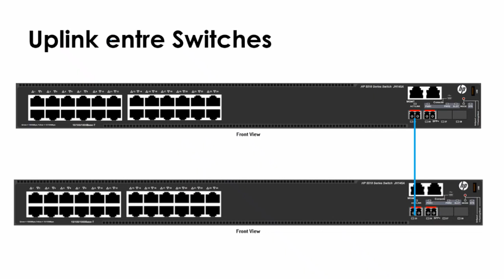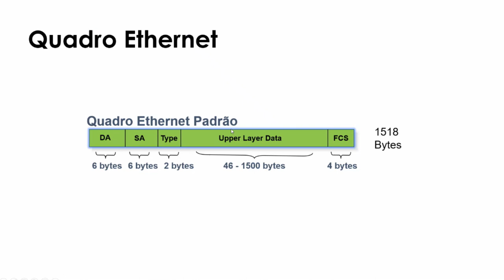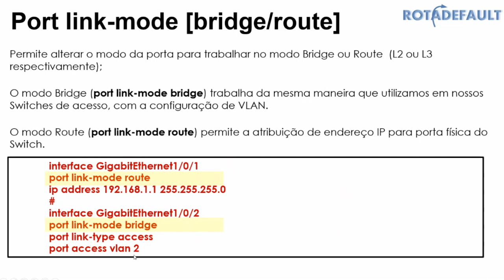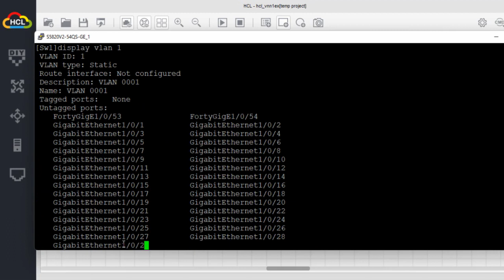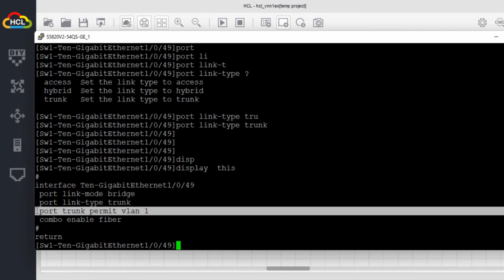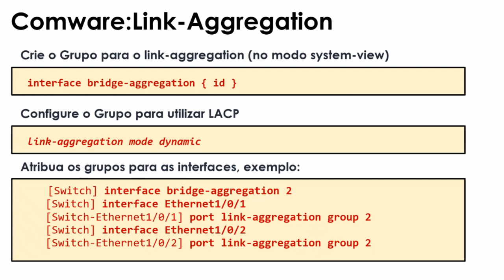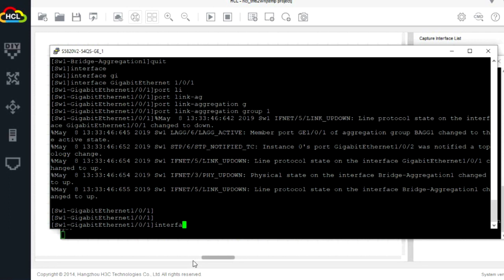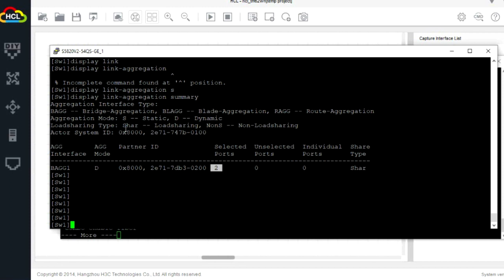Treinamento Comware - Aula 2 - VLANs e Link-Aggregation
Aula 2 do Treinamento Comware para Switches HP. Agora é a vez de falarmos da configuração das interfaces. Você sabe configurar uma VLAN e uma agregação de portas?

eBook - Guia Básico para Configuração de Switches 3Com/HP 2.0

OUTRAS FONTES DE CONTEÚDO